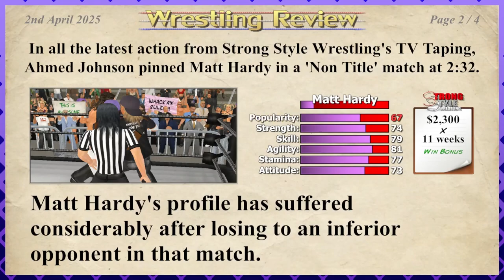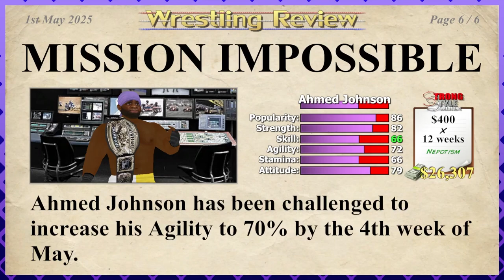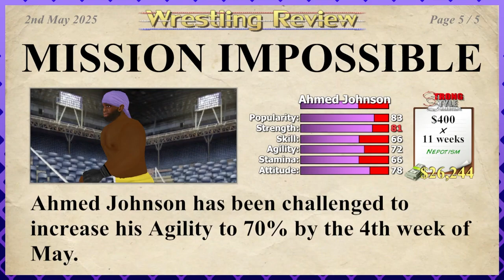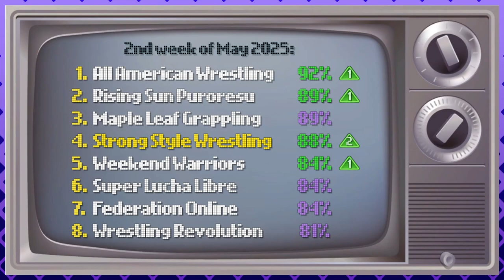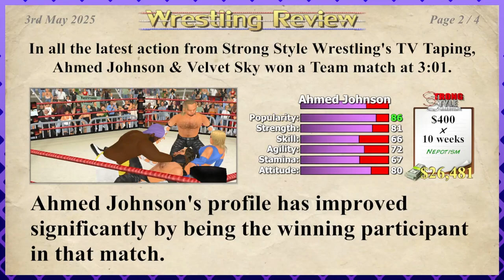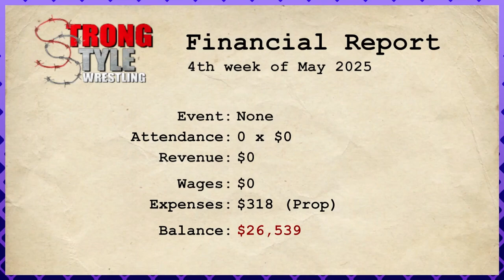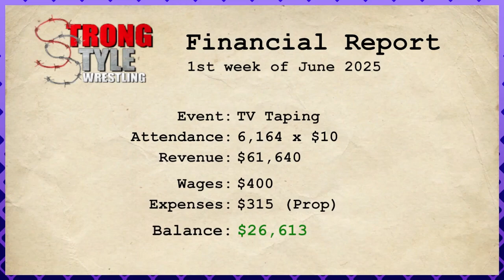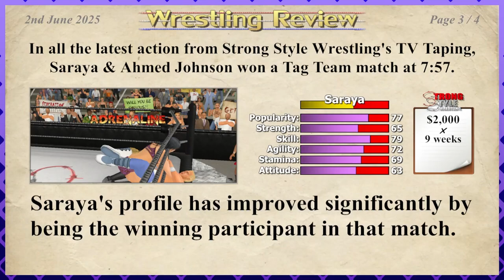Selling Out For a Light Tube │ Wrestling Empire (Episode 10) │ BACKSEAT GAMER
Whoever thought giving Ahmed Johnson a light tube to bring to the ring with him obviously didn't think things through.